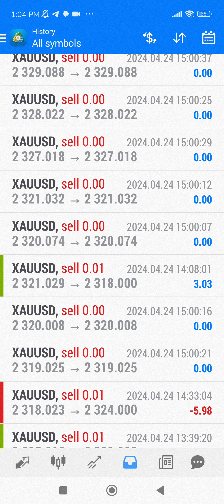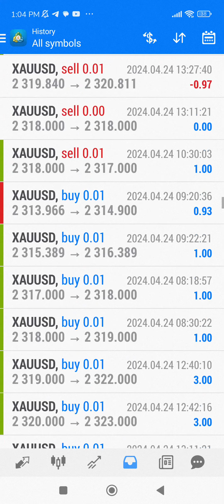Exness copy trading result last week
Assalamualaikum

Exness copy trading free
live trading
cool consistancy in profit

10 pip strategy is free in the beginning untill you get good profit from it.

Pakistan
India
Australia
New Zealand
Canada
Nigeria
Afreeqa
Malaysia
Sigapure
Dubai
Sharjah
UAE

Join

1 Daily 10 pips formula for gold

2 daily three times updates

3  live trading service

4 AIBot service make 2% per day

5 Free robot trading with technical support

STEP 01

Click the link below to open your exness account & apply for KYC

partner code 2v88rfyifc

     How to create  your exness account

STEP 02

STEP 03

take screenshot of exness account id deposit and send this whats app  for approval

Regard
Prof Asif Mahmood
Technology and Mathematics

Gold scalping

Gold daily signals

Forex trading in gold

Gold master

King of gold

Gold daily profit

Best gold analysis

Gold levels

Todays gold signals

Gold best trades

Fibonacci trading system Forex trader forex trading system fx trading strategy Golden Zone trading system Supply Demand trading strategy Fx Key Levels

forex forex trader forex traders inner circle trader ict forex account flip  forex education  how to trade forex, forex course forex signals wealth rich  cryptocurrency  crypto  how to make money  how to make money online how to make money as a teenager

Forex and CFDs  capital increase rapidly

Forex market regulation

Chart Forex analysis general points
Forex fundamental analysis
Funds management
Forex trading psychology
Alternative trading methods
Directory of PAMM-Investor

Exness account

Daily  Forex forecast XAU/USD || Simple GOLD Technical Analysis in Hindi
BTC CRASH
GOLD CRASH
forex
gold analysis
xauusd analysis
xauusd forecast
very important
Forex trading involves significant risks and is not suitable for all investors The currency market is highly volatile and can fluctuate rapidly resulting in substantial losses or gains Before engaging in forex trading

     TRADING FORECAST  ​
2nd
     CRYPTO FORECAST  ​
3rd
     Signals Result daily  ​
4th
     FOREX Trading basic  ​

FOLOW AT YOUTUBE     / @10pipstrategy